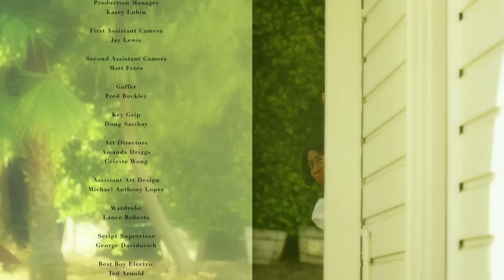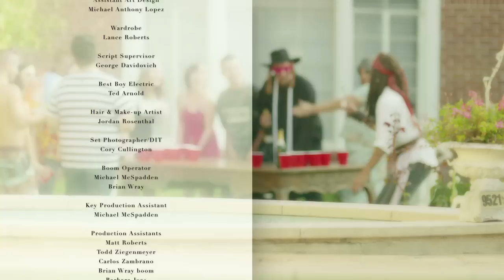Leslie David Baker "2 Be Simple" Ft. N.U.M.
Leslie David Baker's debut single "2 Be Simple" features International Musical Sensations Nuthin' Under a Million (N.U.M.). It's Fun!! It's Young!! It's Simple!!